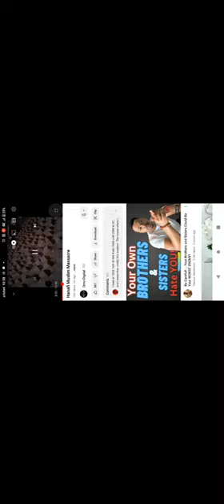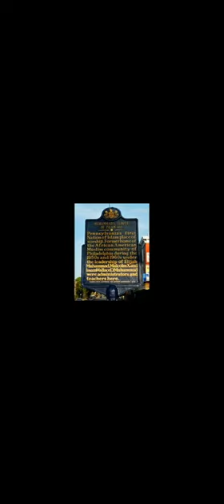Hanafi Muslim Massacre